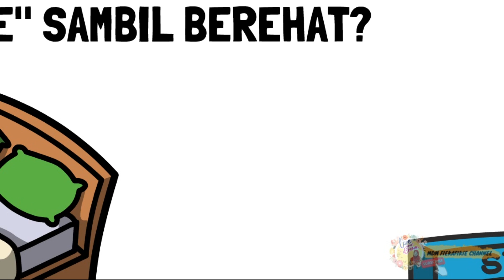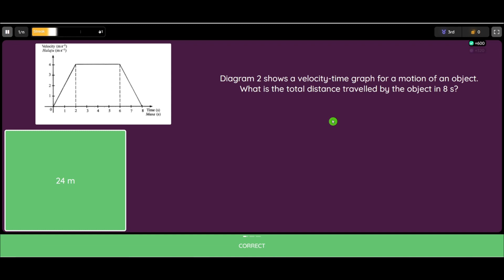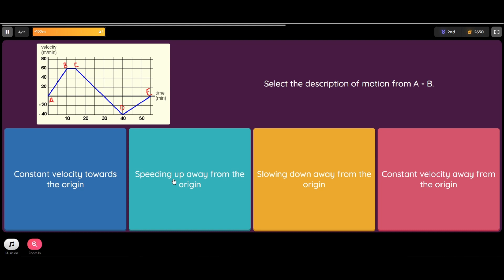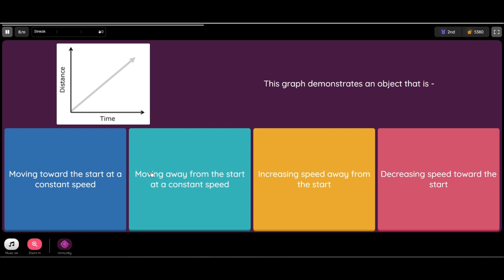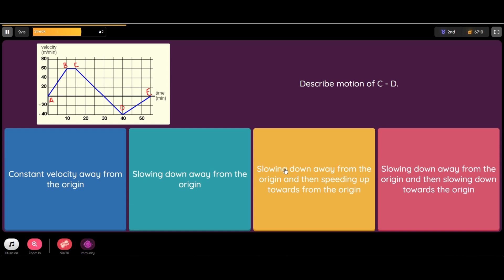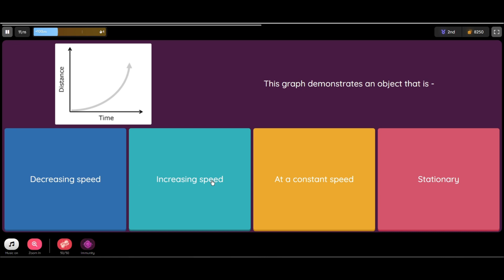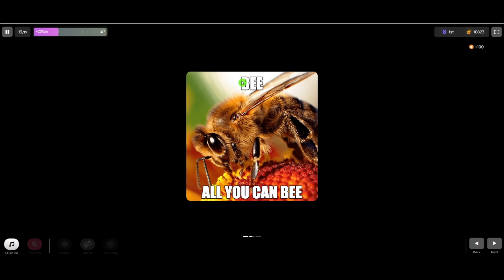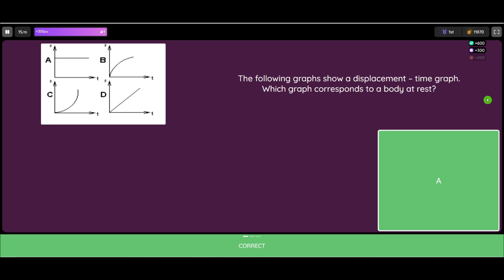QUIZZIZ DISCUSSION : CHAPTER 2 (Linear Motion Graphs) | Physics Matriculation, Sem 1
Quizziz Questions Discussion for you on Chapter 2. I hope this video can encourage you to do more Physics exercises. All the best!